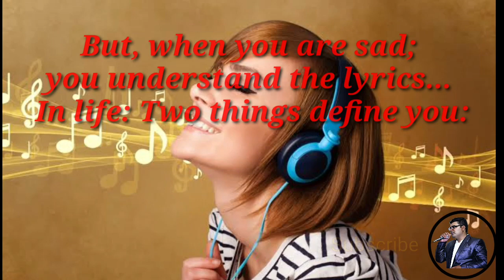The_Truth_of_Life | English | santhosh_lewis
Nobody is real in this world except Mother.

A poor Person has no_friends...

People do not like good thought they like good looks...

People respect the money not the person.

Your patience
Your Attitude: when_you_have_everything...